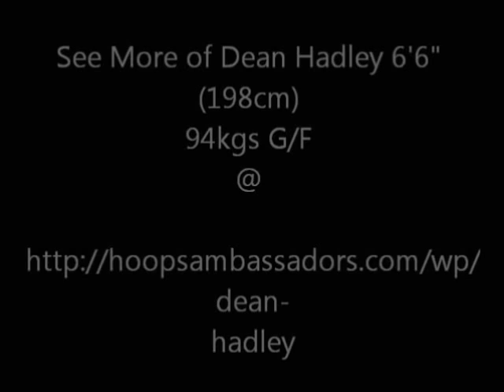Dean Hadley Highlights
Dean Hadley 6'6" (198cm) 94kgs Shooting Guard/Small Forward. Excellent Player who can score points well, defend very well, and He Loves to Win. Very well rounded basketball player